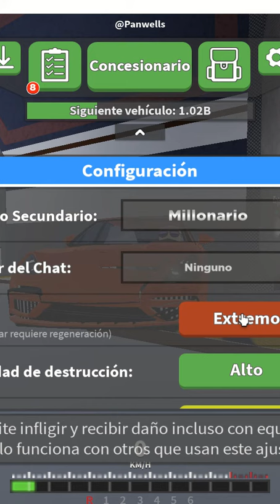Como activar el PVP en car crushers 2 - Shorts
en este capítulo short de Roblox le enseñaremos como activar el modo PVP en car crushers 2, esta opción no la sabe todo el mundo esto es para decirles donde se encuentra, mucha gente se aburre de no poder chocar contra personas y armar un accidente y es un beneficio en este juego.